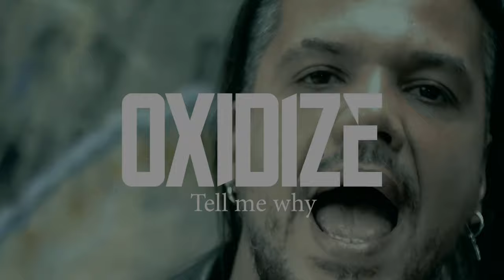OXIDIZE // Kaj Leissner interview // feat. Olof Mörck (AMARANTHE)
Short interview about the band and new video release on October 23d of the single "Tell me why".
Taken from the new album "DARK CONFESSIONS"

OXIDIZE is:
Vocals: Anton Darusso
Guitar: Per Stålfors
Guitar: Niclas Karlsson
Drums: Mika Vainio
Bass: Kaj Leissner

Follow: Oxidize Instagram: oxidizeband